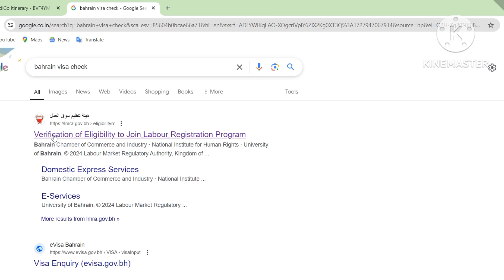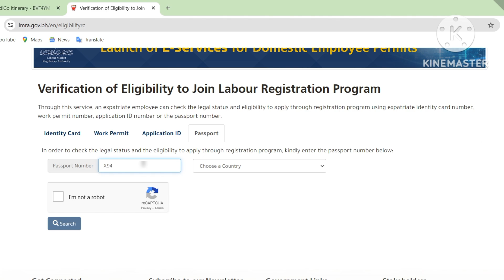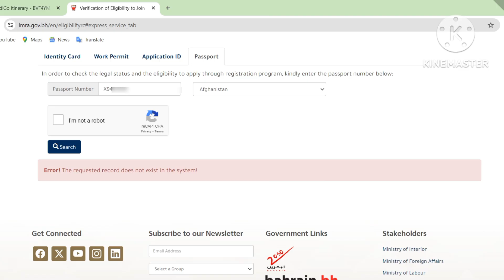Bahrain ka visa kaise check kare | how to check bahrain visa | check bahrain visa online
Topics regarding check bahrain visa

How to check bahrain visa
Bahrain ka visa kaise check kare
Bahrin ka visa kaise check kare
Passport number se bahrain ka visa kaise check kare.